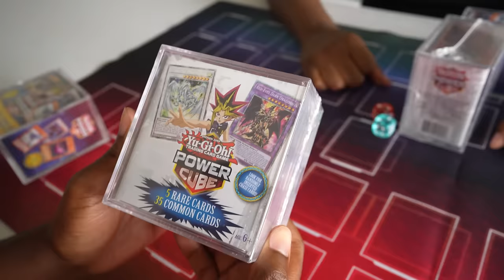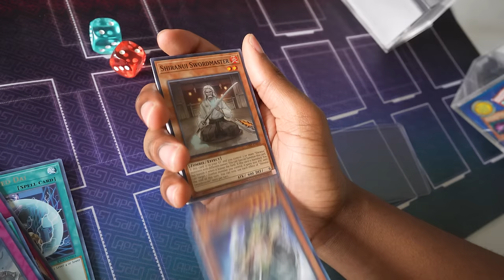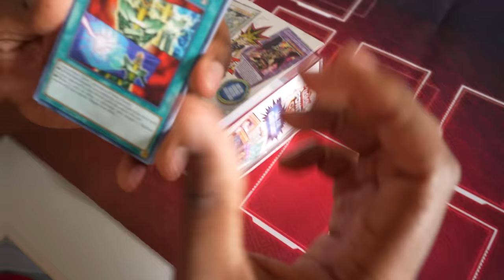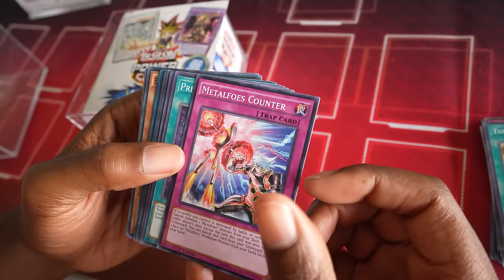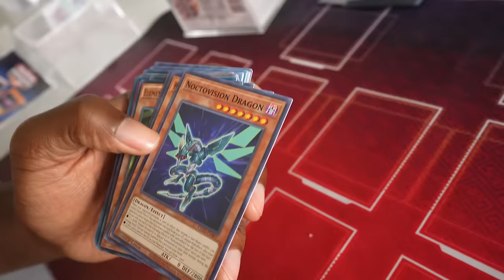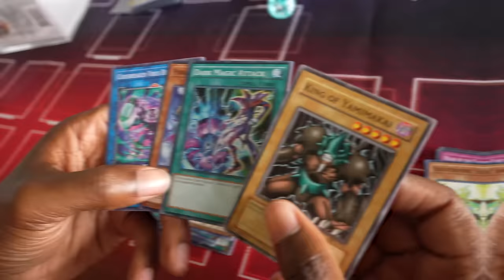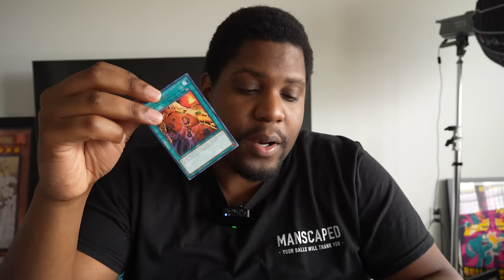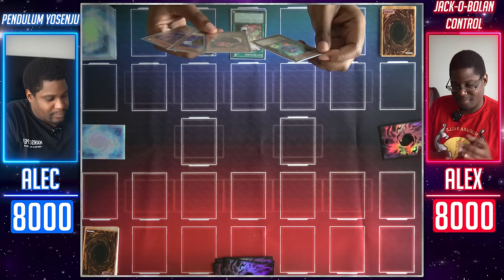Dueling $15 Yu-Gi-Oh Mystery Decks - Episode 2 of Mystery Progression Series!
Welcome back to our Yu-Gi-Oh Mystery Duel series, where Alex and Alec each take a Yu-Gi-Oh Mystery Cube every week episode and upgrade their decks! Maybe they will find some semblance of synergy?